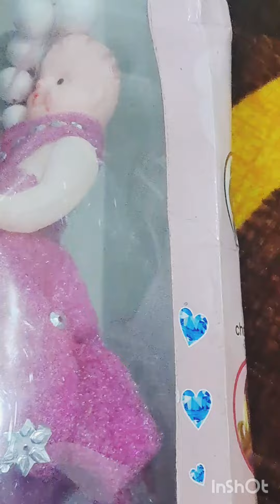Unboxing Pink Barbie doll🩷beautiful doll🥰cutee viraldoll vdeo